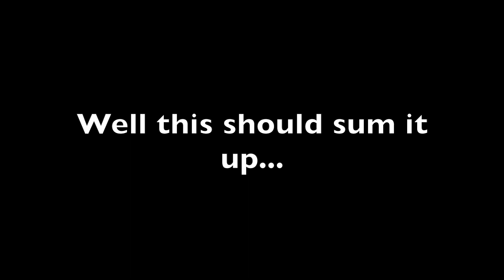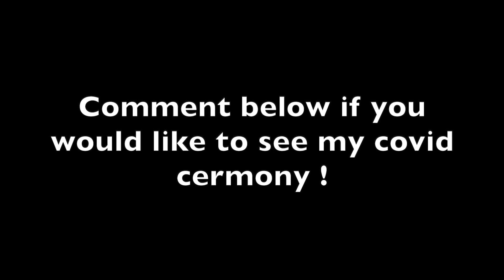WHERE HAVE I BEEN? ENGAGED?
Hey guys! Ive been missing from youtube for a while but i'm back! Heres a quick video to show you one of the many things i've been up to.

LifeAsLaurenAsh